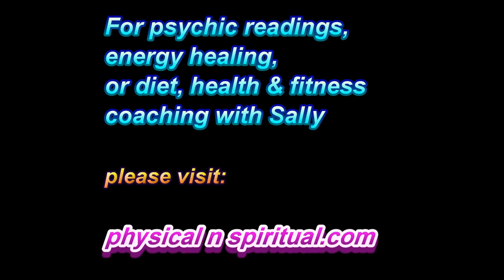Sex, celibacy, masturbation, freedom, body image, energy, balance!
For more awesome herbs to Empower & Supercharge your Life, please visit here!
(Has helped me more than words can say!)

1 to 1 LIFE COACHING/MENTORING with Owen & GROUP/RELATIONSHIP COUNSELING With Owen and his partner Sally

1 to 1 LIFE COACHING/MENTORING with Owen & GROUP/RELATIONSHIP COUNSELING With Owen and his partner Sally

Love Thyself
Know Thyself
Be Thyself

Namaste & love,
Owen!